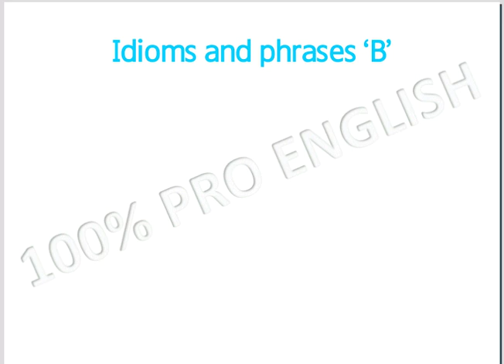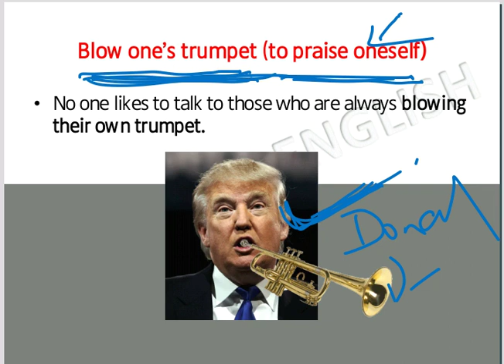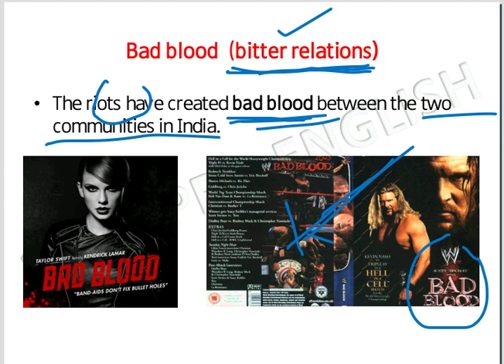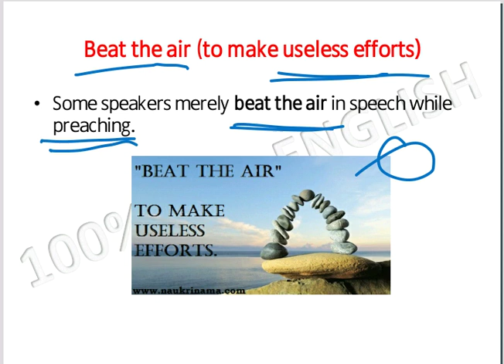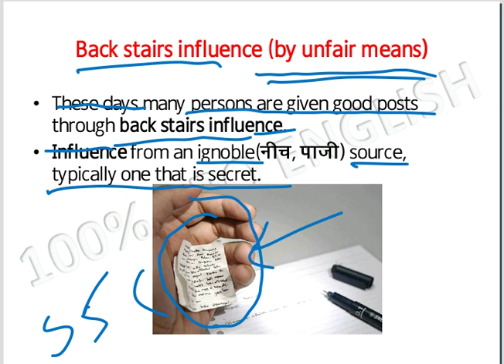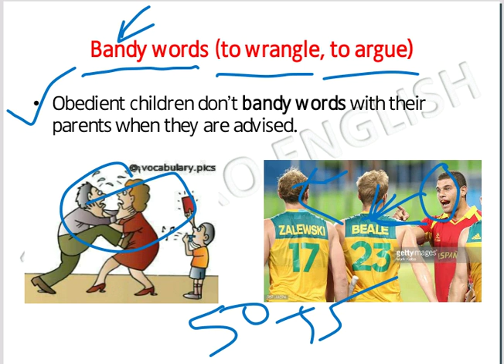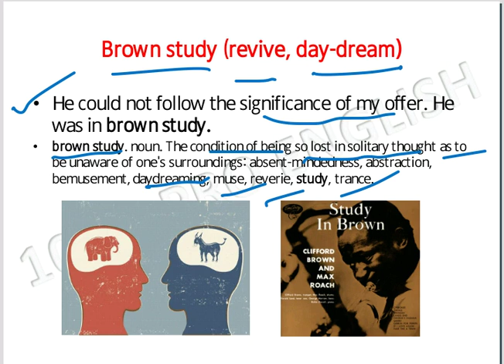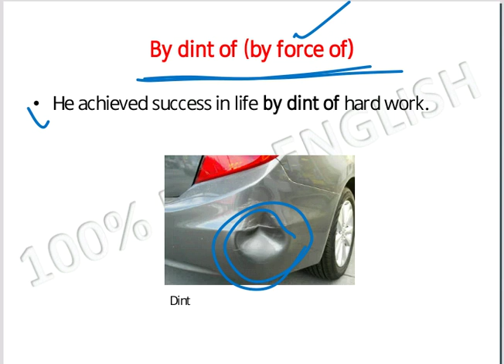Idiom and Phrases beginning with letter 'B'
This video is going to helpful for all aspirants who are preparing for comparative exams ... this will cover almost 50 idioms only in 37 minutes.